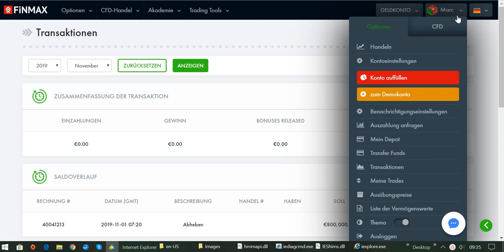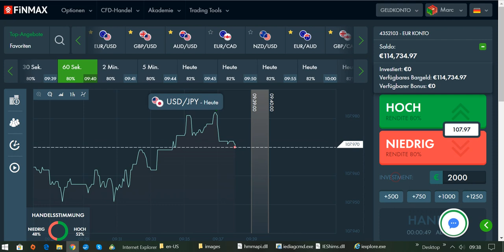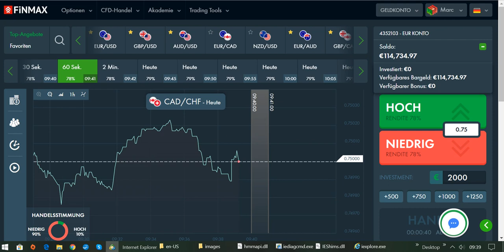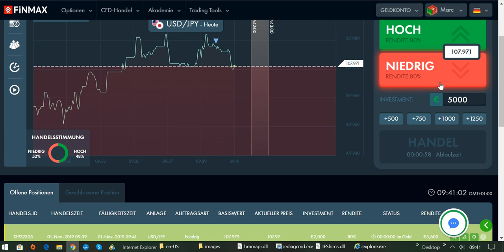International BO & CFD/FX Trading Academy - Kann man mit Traden wirklich Geld verdienen?